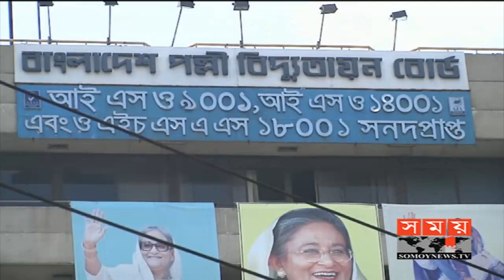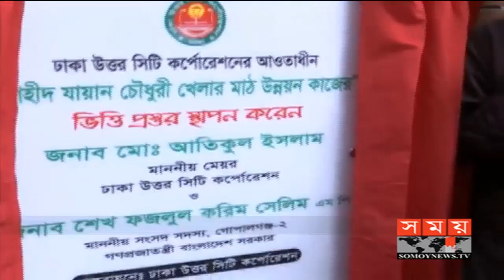সময় সংবাদ | বিকাল ৫টা | ১৪ সেপ্টেম্বর ২০১৯ | Somoy tv bulletin 5pm | Latest Bangladesh News